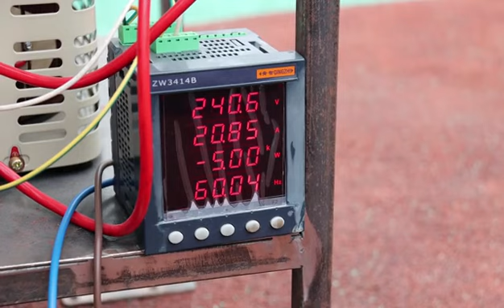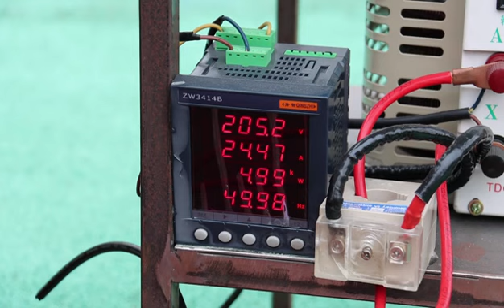GM5500i VS Honda 5kW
Comparing GM5500i features to the Honda 5kW